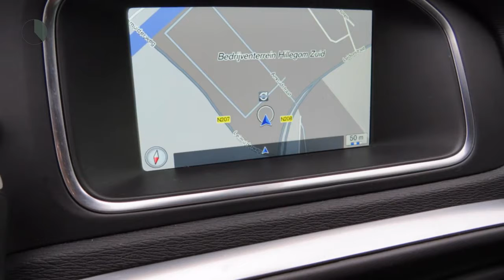Volvo V40 2.0 T3 152PK Nordic+